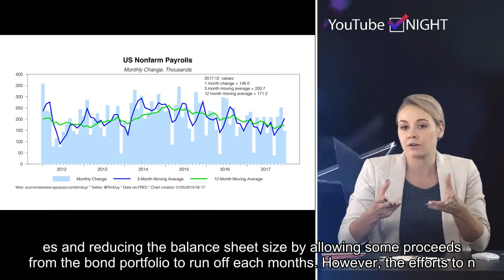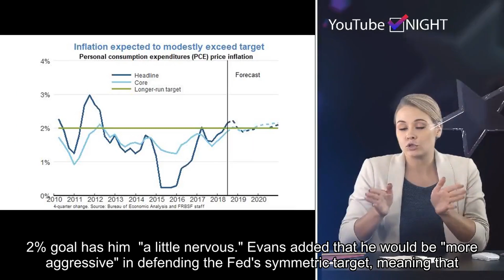Fed's Evans: 'Pretty comfortable' with policy, but 'nervous' about inf...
Please follow our twitter and get the latest hot news in future.Chicago Fed President Charles Evans said Tuesday that he is content with current Fed policy though he is worried about persistently low levels of inflation.At a time when markets are anticipating at least two interest rate cuts before the end of 2019, Evans did not commit to any further loosening of policy as the market prices in looser policy and government bond yields sink to multi-year lows. "At face value, it would suggest that the market sees something that I haven't yet seen in the national data," Evans told CNBC's Steve Liesman during a "Squawk Box " interview from Chicago. He did say that the Fed needs to "defend" its 2 percent inflation target, indicating that if softness persists that could warrant a closer look at policy. "I definitely think that with inflation being a little on the light side, there's the capacity to adjust policy if that's necessary," he said. "But the fundamentals of the economy continue to be solid, the consumer is solid. We have to navigate this, we have to think through what this really means."Evans spoke at a "Fed Listens" event in his hometown, part of a continuing effort from the central bank to gauge whether it is employing the proper tools to achieve its dual mandate of full employment and price stability. The effort comes a decade after the end of the financial crisis, which the Fed responded to with an unprecedented arsenal of monetary weapons that included cutting its benchmark interest rate to just above zero and employing three rounds of bond buying that took its balance sheet to more than $4.5 trillion.Over the past 3½ years, the central bank has been gradually raising interest rates and reducing the balance sheet size by allowing some proceeds from the bond portfolio to run off each months. However, the efforts to normalize policy have run into a slowing economy and worries that bond yields are pointing to a looming recession. "When I think about our current long-run framework, I think it's a very good one. I think our dual mandate has served us extremely well," Evans said. "I think we have to be careful about where the economy is and where we think it's going."The tendency of inflation to run persistently below the Fed's 2% goal has him "a little nervous." Evans added that he would be "more aggressive" in defending the Fed's symmetric target, meaning that policymakers would be comfortable with inflation running slightly above or below the goal.  "I think we should be overshooting 2%," he said.